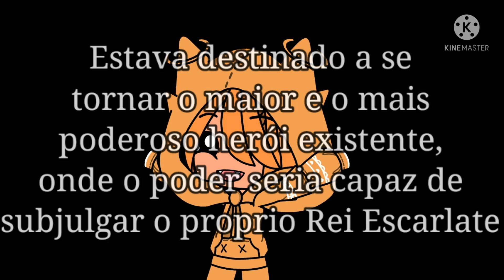Os filhos do Rei Escarlate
esse vídeo é inspirado em uma teoria minha sobre os filhos do Rei Escarlate